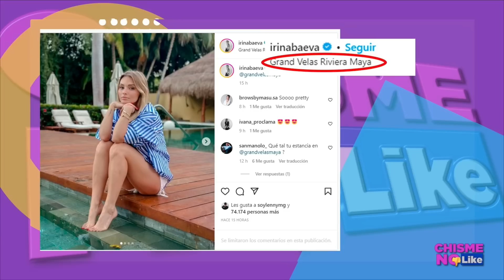IRINA BAEVA EN LA PLAYA SIN GABRIEL SOTO PERO CON ANILLO – Chisme no Like